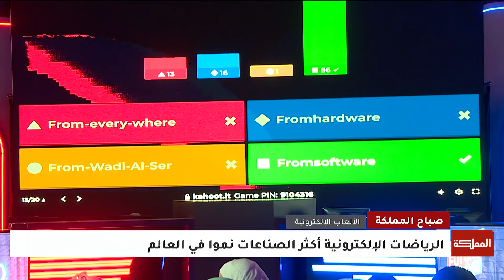مؤتمر قمة الرياضات الإلكترونية والتقنية يجوب المملكة من شمالها الى جنوبها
انطلقت فعاليات قمة الألعاب والرياضات الإلكترونية يوم أمس في عمّان
إذ ستجوب الفعاليات محافظات المملكة من شمالها إلى جنوبها مستهدفة قرابةَ800 مشارك ومشاركة
الضيف:
الشريك التقني لمختبر الألعاب الأردني نور خريس

ـــــــــــــــــــــــــــــــــــــــــــــــــــــــــ
AlMamlakaTV
Al Mamlaka
أخبار الأردن
أخبار العالم